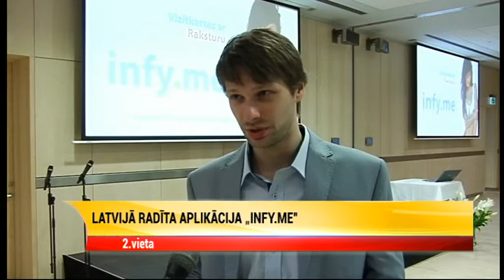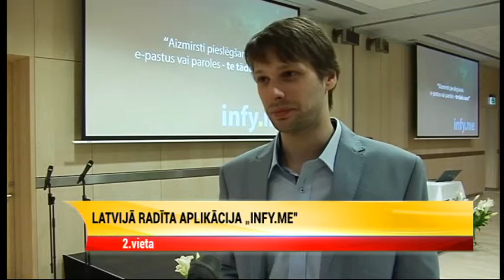Ziņu TOP 7: 18. jūnijs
RigaTV24 aktuālākais ziņu TOP 7.

Viesos Māra Viktorija Zilgalve - mūzikas psiholoģe, KDS valdes priekšsēdētāja.